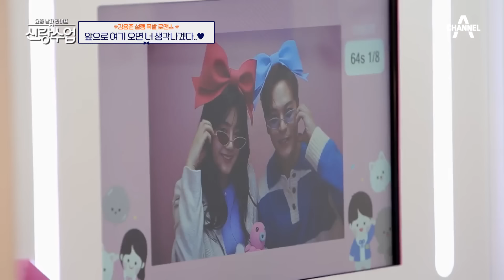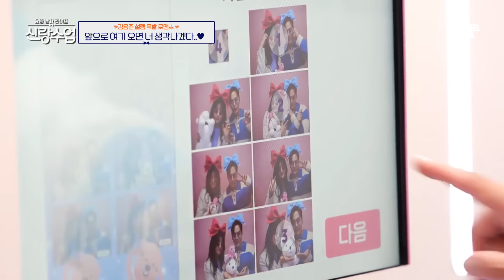[신랑수업] 아들 연애에 마음 급한 아버지 재촉 시작♨ 각성한 용준이 선보인 그녀를 위한 세레나데♥ 김용준 안근영 | 신랑수업 59 회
김용준 부모님은 아들의 연애에 흐~뭇♥
다만 밀어붙이지 않고 뚝딱대는 모습은 약간 답답하다♨
용준이 택한 회심의 매력 발산 '녹음실 데이트'?
애정 가득한 도시락을 싸온 근영의 마음에 용준은 녹아내리는데..//